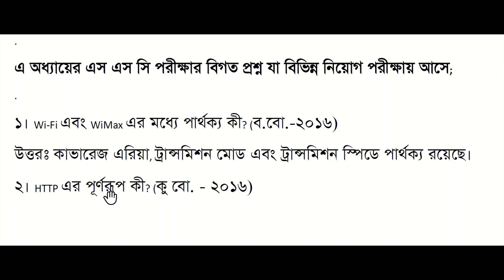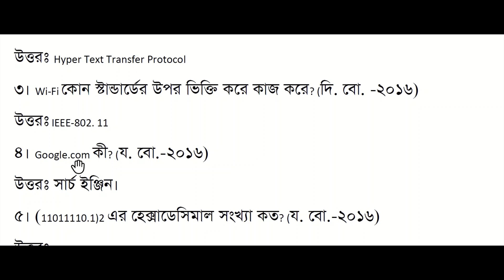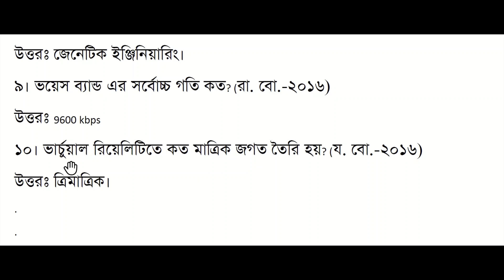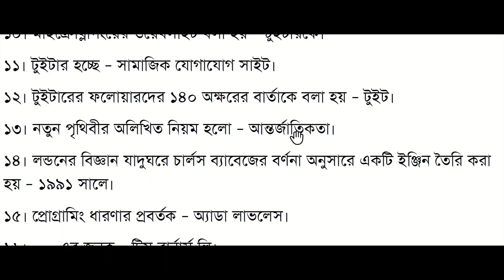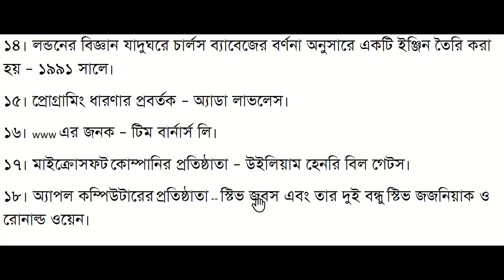এসএসসি পরীক্ষার বিগত সালের প্রশ্ন সমাধান ২০২৪ || প্রথম অধ্যায়ঃ তথ্য ও যোগাযোগ প্রযুক্তি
@CQMCQ-JMP   This channel helps to know about "BCS, Bank, NTRCA, Primary''  previous all question solution with special tricks, tutorials & fx- 100 MS/ 991ES series scientific calculator tricks and also“Sheikh Russel Digital Lab” ICT training Course (A to Z) II কম্পিউটার টিউটোরিয়াল বাংলা  (360 videos) for school, college, admission students & all respective citizens in Asian countries.

***4. ১ম থেকে ৯ম শিক্ষক নিবন্ধন (স্কুল) সাধারণ জ্ঞান প্রশ্ন সমাধান শেষ পার্ট || NTRCA 1 to 9th GK solution
***7: NTRCA 9th to 17th Bangla solve || ৯ম থেকে ১৭ তম শিক্ষক নিবন্ধন (স্কুল/স্কুল-২) বাংলা প্রশ্ন সমাধান
*** NTRCA 1st to 17th "Mathematics" solution (school & college) is working. Upload wil be soon.